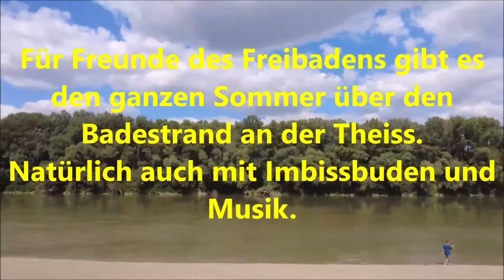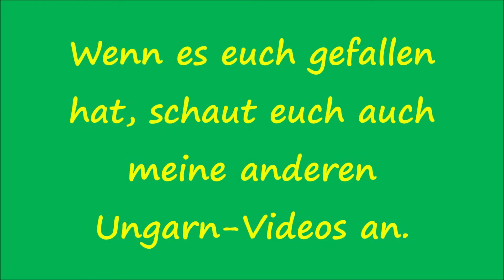Tiszakecske an der Theiss (Ungarn)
Tiszakecske an dem Fluss Theiss war in diesem Sommer das dritte Thermalbad, das wir auf unserer Ungarnreise besuchten. Zum vierten Mal immerhin schon. Das Barack-Thermalfürdö erwies sich wieder einmal als das schönste und vielseitigste Thermalbad. Zwar gibt e schönere integrierte Campingplätze, das Bad aber mit seinen zahlreichen Becken ist unübertroffen. Doch  es ist nicht nur das "Fürdö", das uns begeistert: Auch das Städtchen Tiszakecske, der schöne Fluss Theiss, die gut ausgebauten Radwege und nicht zuletzt auch die bezaubernde Naturlandschaft der "Holt Tisza", der "Toten Theiss", sind Grund genug, wieder hierher zu reisen. Kommt mit uns nach Tiszakecske.